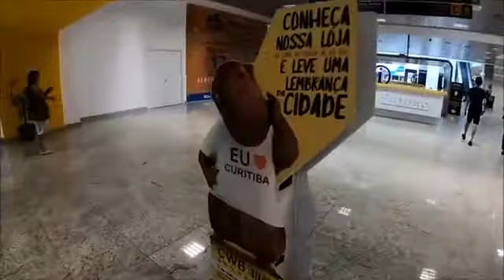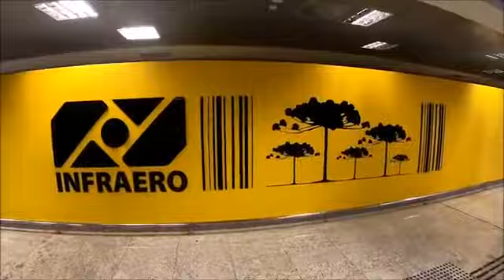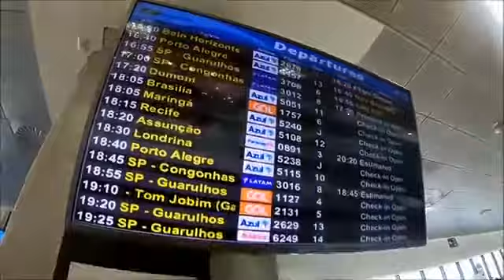Aeroporto Afonso Pena (Curitiba) ✈ Vôo para Guarulhos com LATAM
Prefixo PR-MHP
cn 3266
Aeronave Airbus A320-214
Motor 2x CFM56-5
Trecho: LA3708 Curitiba - Guarulhos
Data 13 janeiro, 2019
Autor do Vídeo Jonathan Diego